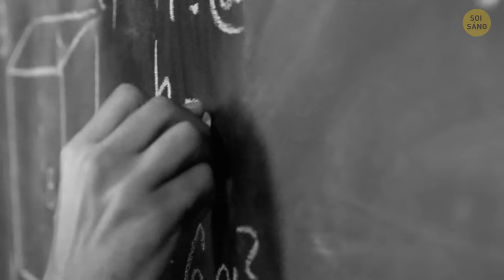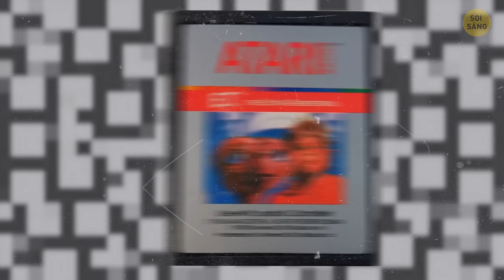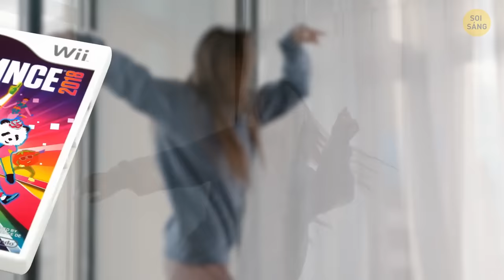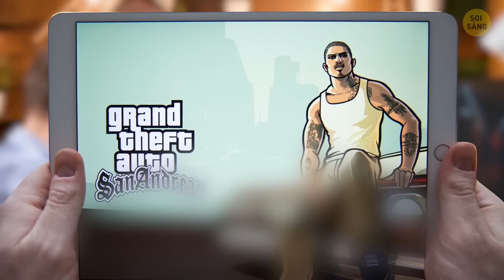Ngày Ấy VS Bây Giờ: Trò Chơi Điện Tử Qua Nhiều Thập Kỷ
Credit:
Animation is created by Bright Side.